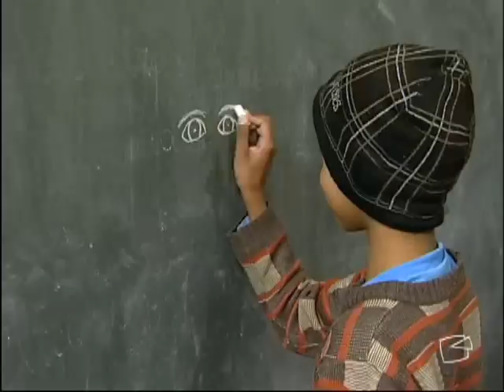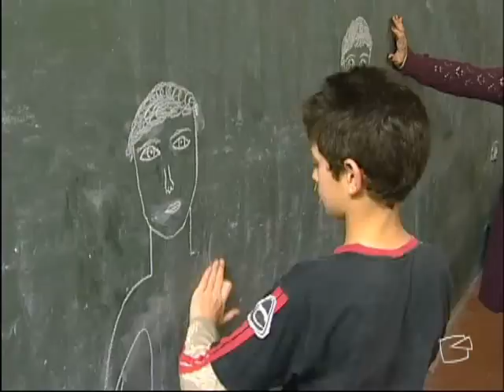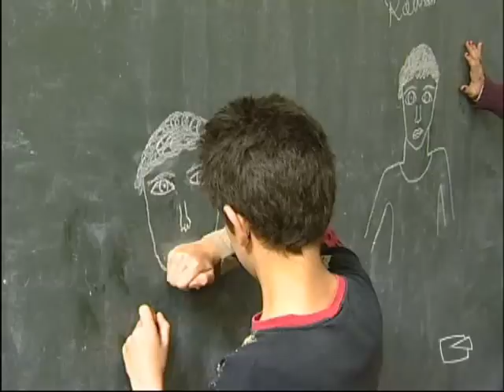Via Legal - Pirataria 02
Ameaça à saúde
Além dos medicamentos falsificados, outro produto que não está disponível a todos nas prateleiras, mas está na mesa do brasileiro, também é alvo dos criminosos: os agrotóxicos. Cerca de 90% dos defensivos piratas vêm da China, onde a lei não exige testes e laudos para venda. Eles são exportados principalmente para Paraguai e Uruguai e depois, contrabandeados para o Brasil.

Esta matéria foi exibida no Via Legal 364 em 26/08/2009